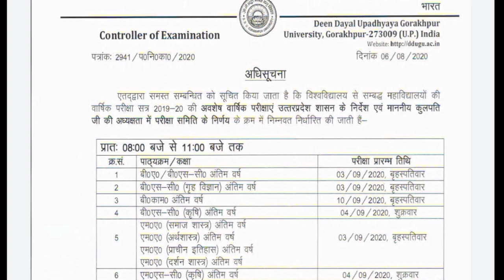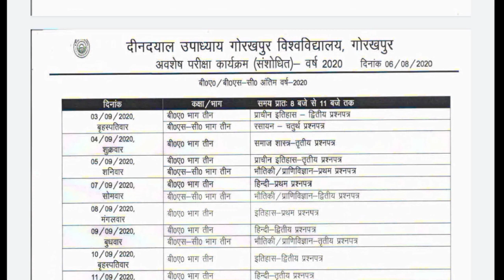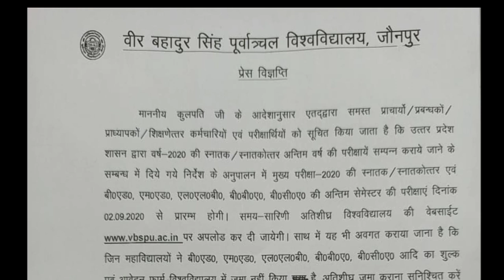University Exam New Scheme Released | BA BSC BCOM New Time Table 2020